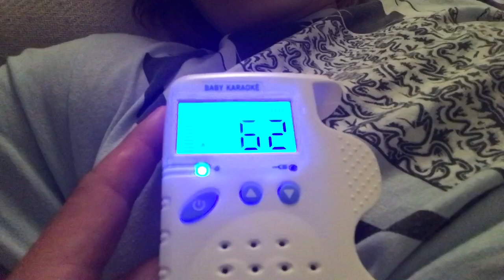*First Doctors Visit Since Miscarriage*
Scary and exciting and so emotional!